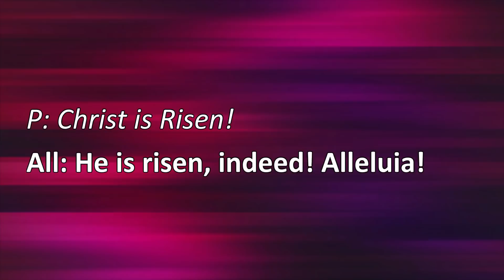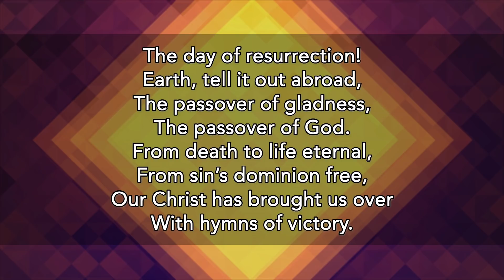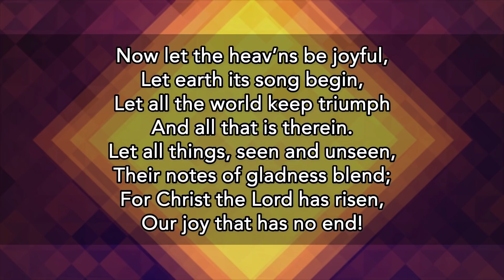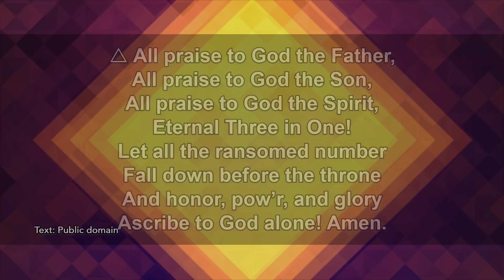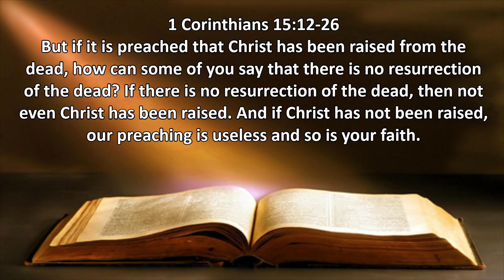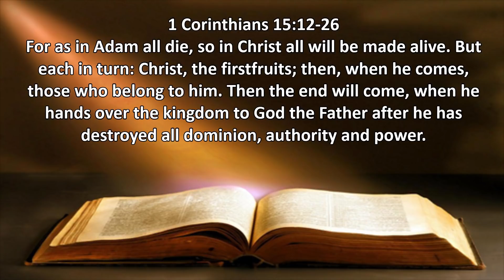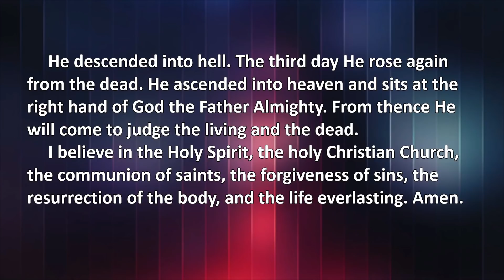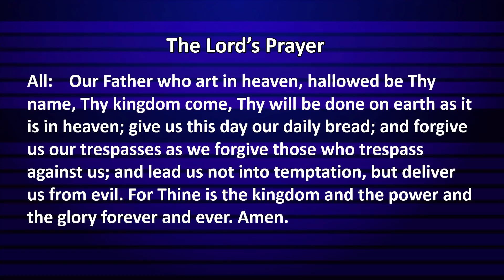Sunday Worship | April 19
The resurrection matters…because death still matters.  Death still stings. Death still hurts.  Death still sucks.  But, Death has been arrested by Death, Jesus Death.  And it’s fate sealed when the unsealed tomb bore NOT the body of Jesus but only the death rags which once held him.